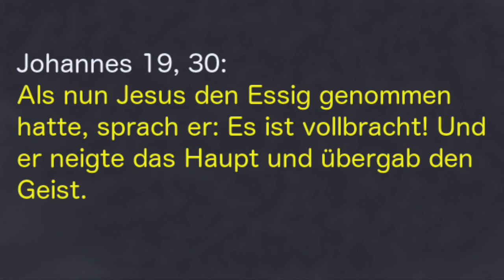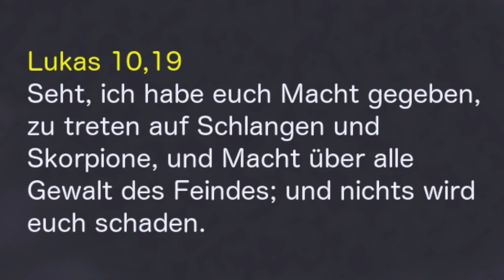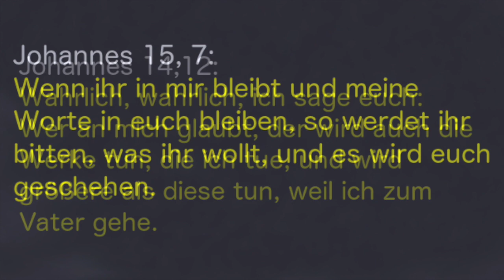Der Neue Mensch - Wer du durch Jesus Christus geworden bist (06)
Was ist das Geheimnis des Christseins?
Warum hätten die Mächte und Gewalten die Kreuzigung Jesu verhindert, wenn sie es gewusst hätten?
Worüber weiss die Kirche nicht Bescheid?

Die Musik am Ende ist „Touching Moment“ von Wayne Jones aus der Youtube Audio Bibliothek.